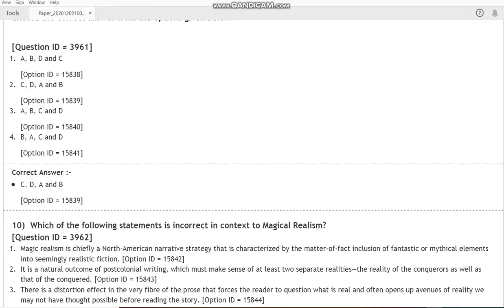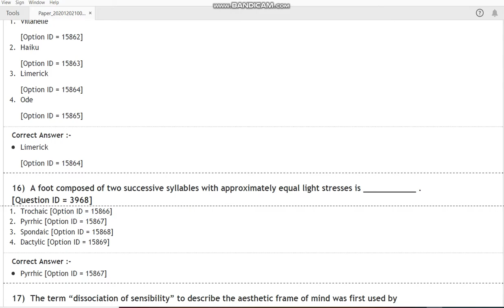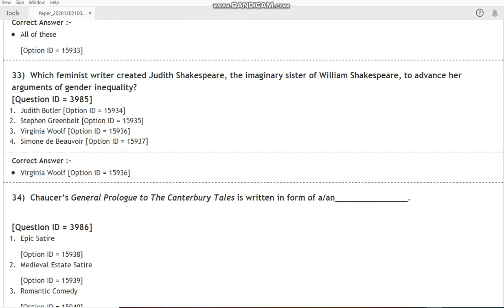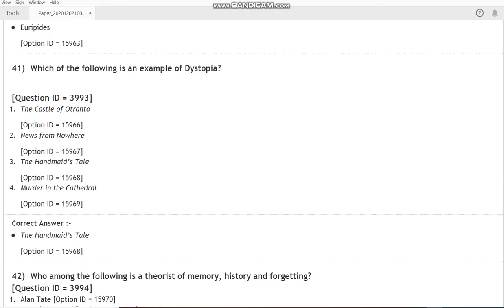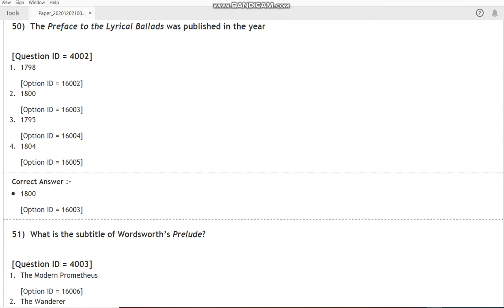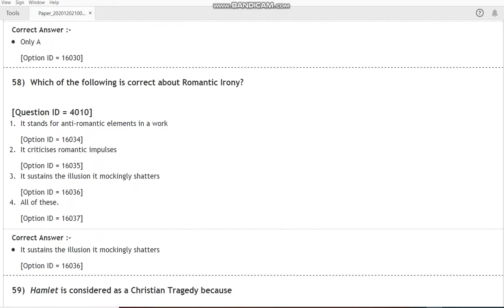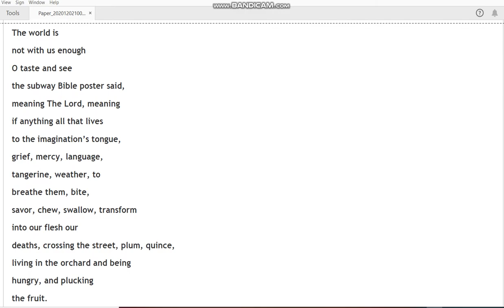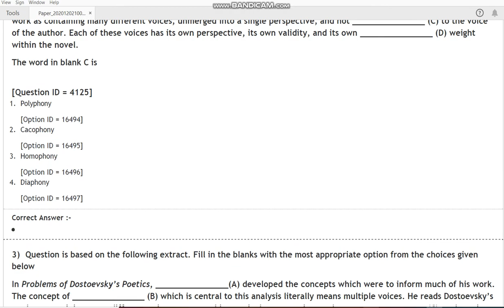DU MA English 2020 entrance paper by hitesh kumar